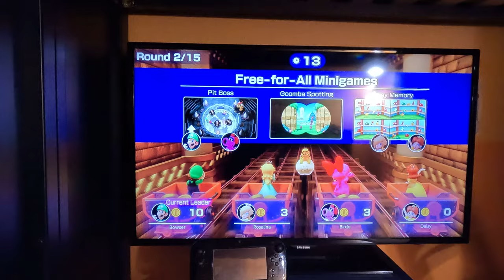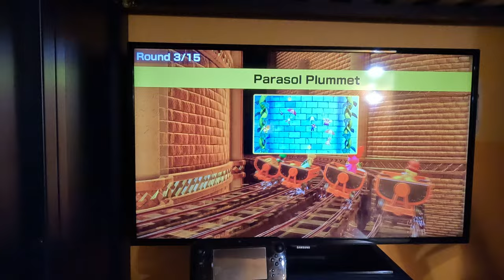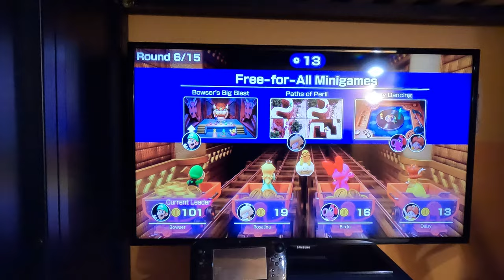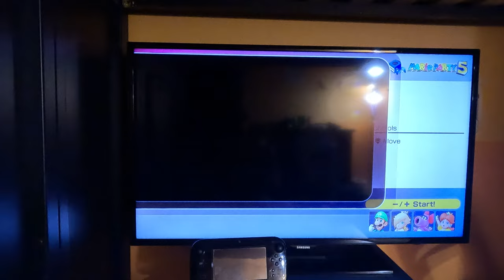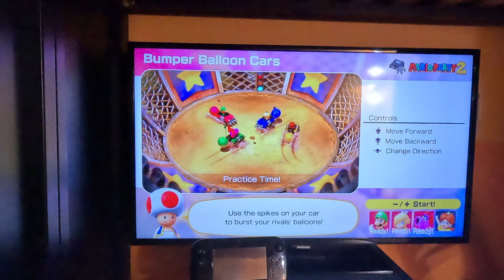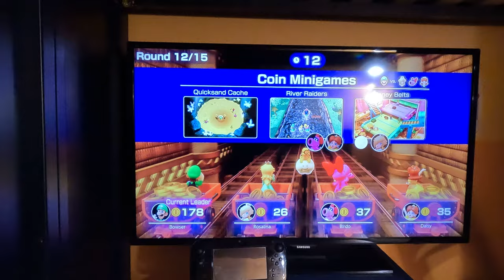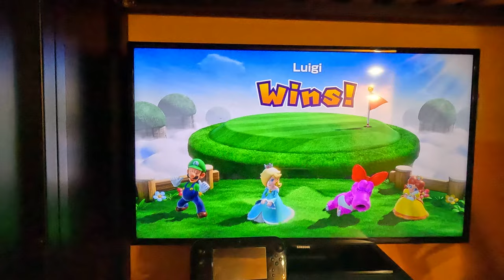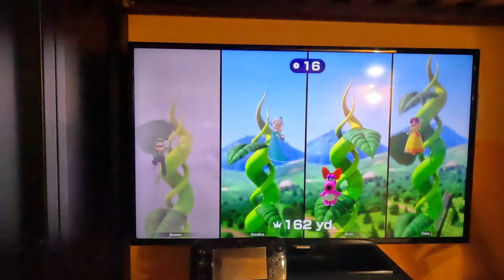Mario Party Superstars - Coin Battle (15 Rounds) (4K60fps)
*FIRST VIDEO IN MY NEW OFFICE!*